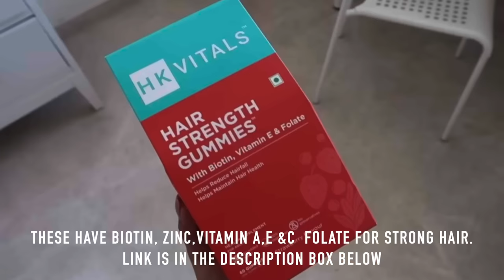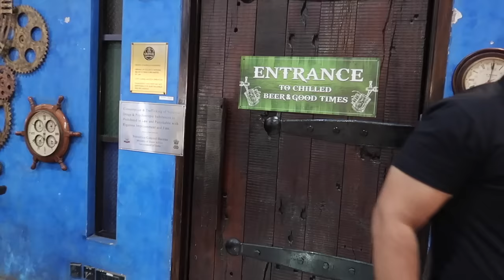New HairCut | Gone Too Short 😞 Watched WorldCup With Aabhaari Team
HK Vitals Hair Strength Gummies-